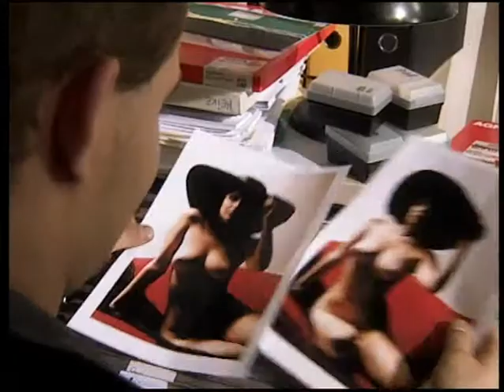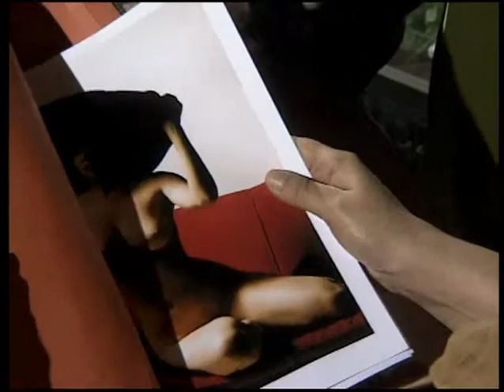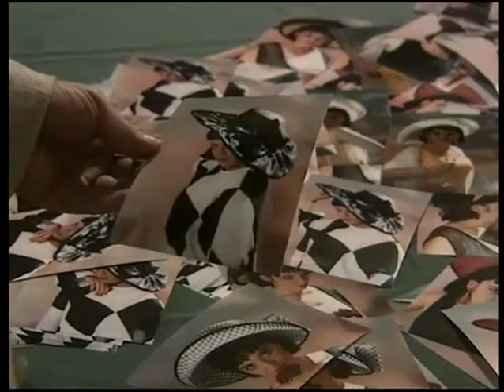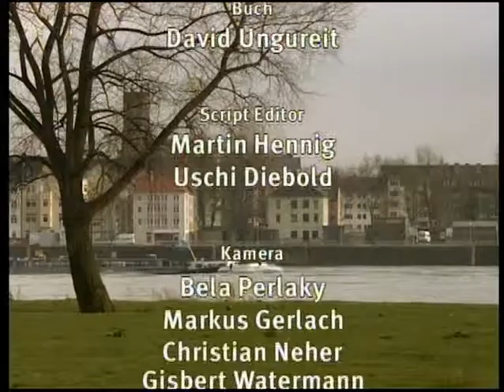Die Anrheiner - S01E18 - Liebesdienste (2 von 2)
Rita hat Angst: Die Aktaufnahmen von ihr, zu denen Fotograf Fricke sie bei dem Mode-Shooting überredet hatte, sind noch in Frickes Besitz. Er bietet ihr eine Nackt-Model-Karriere an. Rita hat nur ein Ziel: Sie will um jeden Preis die Fotos zurückhaben. Der Fotograf windet sich aus der Affäre. Glücklicherweise bietet sich Tom Adamski, der Rita nicht nur sympatisch findet, an, die Fotos zurückzuholen. Doch in der Wohnung des Fotografen wird Tom böse überrascht. Evelyn kämpft mit den Waffen einer Frau. Um endlich von Mathes Anerkennung für ihre Hutmacherei zu bekommen, wendet sie einen Trick an. Sie schenkt ihm einen selbst gemachten Hut. Mit gemischten Gefühlen trägt er das Modell außer Haus. Erstaunt nimmt Mathes wahr, dass er mit Hut verwegen wirkt, und beginnt, den Kopf höher zu tragen. Auf dem Heimweg kauft er einen Arm voll Rosen. Uschi reißt der Geduldsfaden: Sie wirft den Schmarotzer Joshua aus dem „Anrheiner". Doch zuvor soll er seine Schulden bezahlen. Aber Joshua wäre nicht Joshua, wenn er nicht noch einige Schurkereien auf Lager hätte. Er bringt die von seiner „Reinigungskur" geschwächte Kathi dazu, eine Bankvollmacht zu unterschreiben. Uschi verlässt er im Glauben, er hole das ausstehende Geld nur eben von der Bank. Sie ist fassungslos, als sie erfährt, dass Joshua sich aus dem Staub gemacht hat.